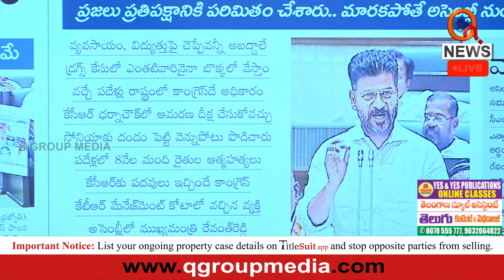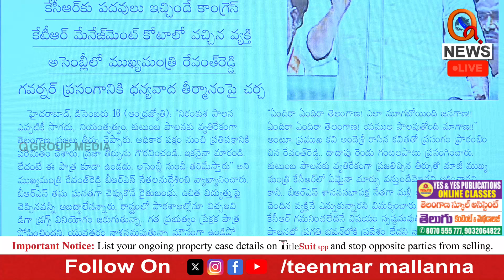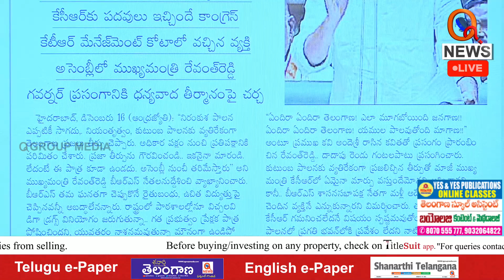బొక్కలోకి పోవడం ఖాయం | Teenmarmallanna | Qnews